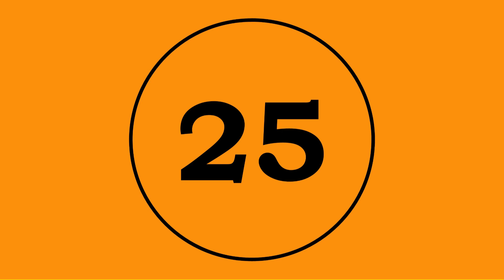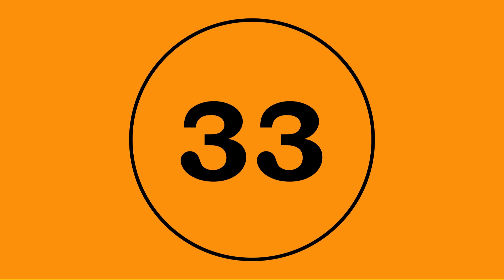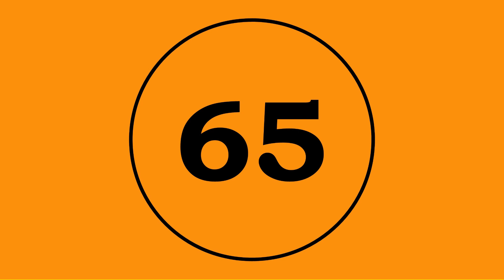Sparkle City - George Sweet Violin I Practice Track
Violin I practice track for Sparkle City by George Sweet for string orchestra.

0:18 Measure 9
0:31 Measure 17
0:44 Measure 25
0:58 Measure 33
1:12 Measure 41
1:24 Measure 49
1:38 Measure 57
1:51 Measure 65
2:02 Measure 71

Edition Used: Carl Fischer PAS23